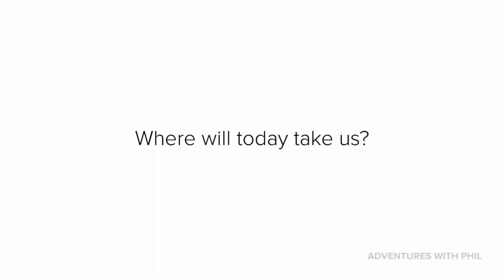Vancouver Snow Day, January 15, 2020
We don't get many truly snowy days in Vancouver, so we made the best of it and went to the Pink Pearl for a little dim sum, and strolled around our neighborhood of Strathcona.